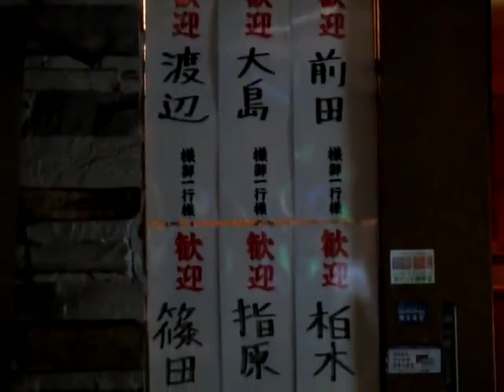前田敦子卒業の日、やるき茶屋水道橋本店の予約リストがスゲーッ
８月２６日のドーム近くにあるやるき茶屋水道橋本店にて